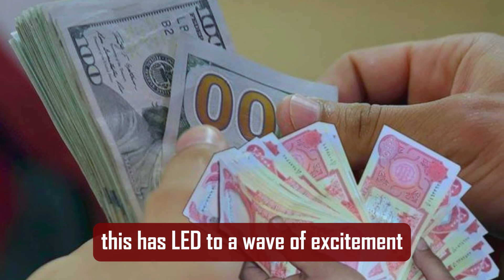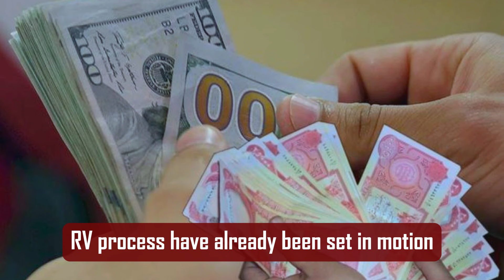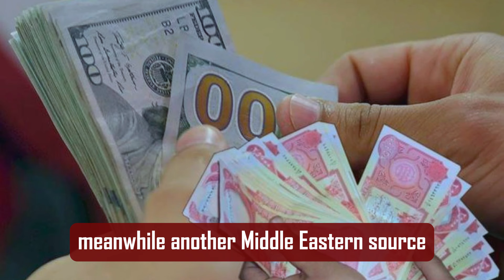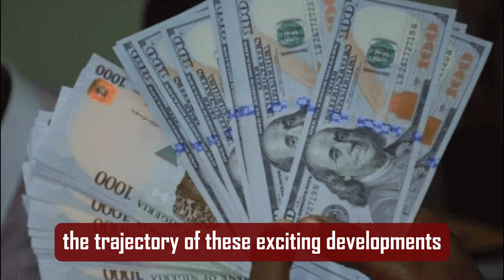Iaqi Dianr || Iraqi Dinar Massive Exchange Rate Today 2024 / IQD Dinar RV / Iraqi Dinar News Today